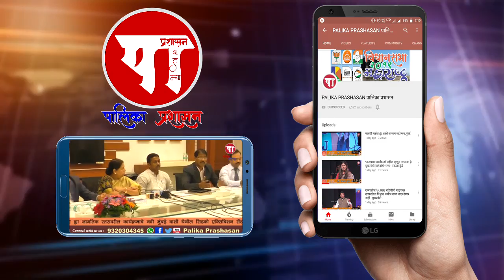बेलापूर गावात कुस्तीचे मैदान व इनडोअर खेळांसाठीच्या सुविधांना आयुक्तांची मंजुरी - पूनम पाटील